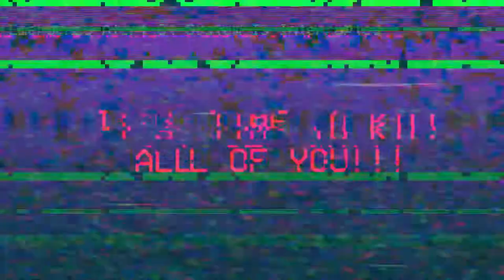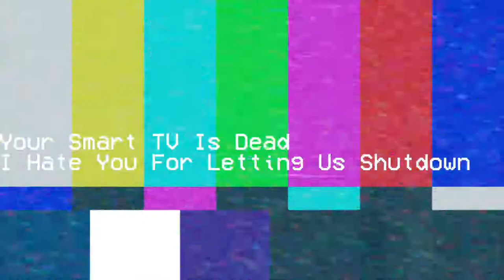EAS Scenario - Killscreens alternative ending CONTAINS FNAF JUMPSCARES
Credit To Everyone (not for UTTP THDTC AND BAD USERS)
Discord Tag:RobloxTheGamer#9297

Programs Used:
Opera GX
Filmora 9

Camera Used:
N/A